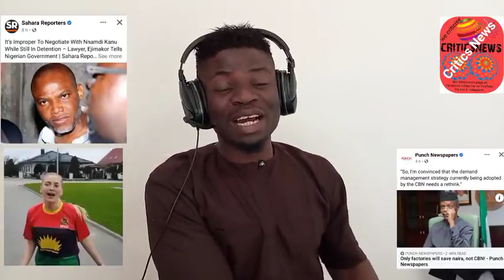Biafra News Today: Video) Buhari Begs Nnamdi Kanu to Sign Fake Documents. Osibanjo speaks from Cage.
Also follow our Facebook page with the same name Biafra mandate thanks for your support 🙏🏼💗💯